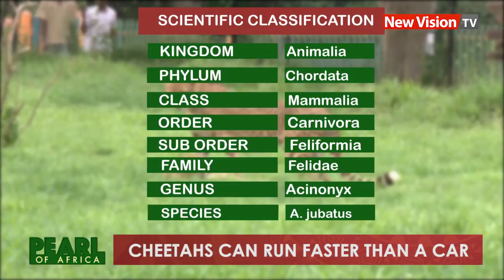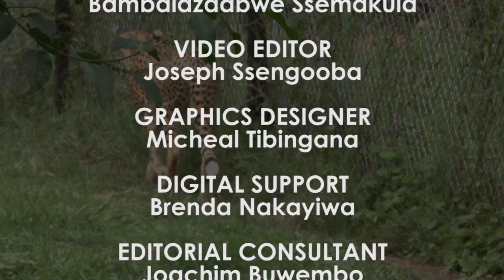Cheetahs can run faster than a car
Cheetahs are known to be the fastest land animals in the world but did you know that their speed can not be compared to that of an auto mobile?